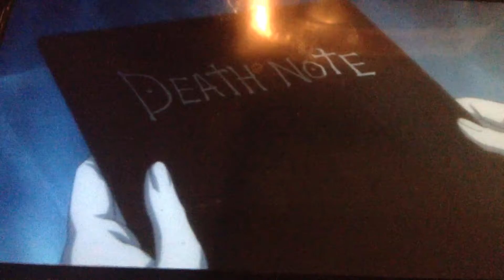Changes for my channel